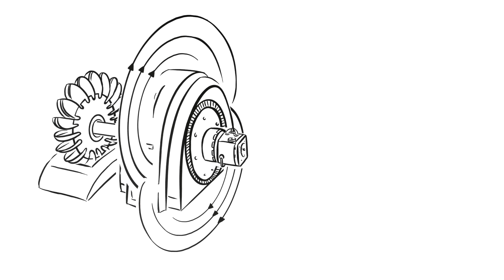Wasserkraft im Alpenraum – wie funktioniert die Stromproduktion?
Graubünden hat 2017/2018 den Vorsitz der Arbeitsgemeinschaft Alpenländer (Arge Alp) inne. Im Mittelpunkt steht dabei das Thema Wasserkraft im Alpenraum. Eine Serie von Videobeiträgen bringt spannende Einblicke in die Stromproduktion und zeigt die Bedeutung der Wasserkraft für den alpinen Raum auf.